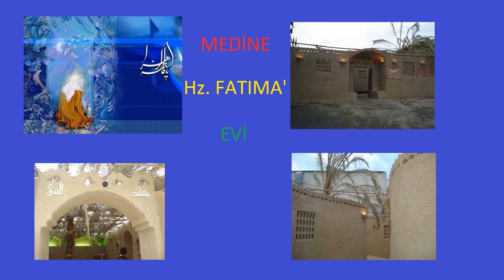Hz.ZEHRA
Azerice İlahi